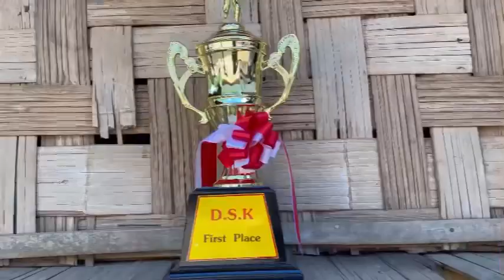DSK happy new year cane ball tournament 2024